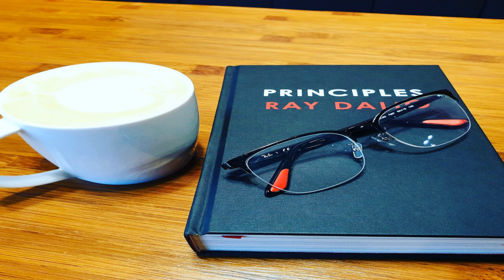EP 414 Book Review Principles ตอนที่ 3 ข้อคิดเรื่องงานตอนที่ 2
Episode นี้มา Review หนังสือ Principles เป็นตอนสุดท้าย เป็นหลักการทำงานในตอนที่ 2 ครับ

รายละเอียดได้สรุปไว้ใน Blog Nopadol's Story ตามนี้ครับ